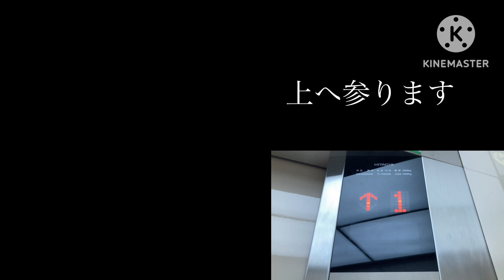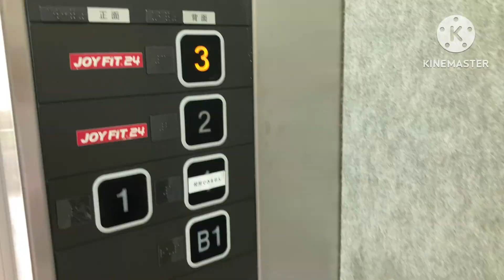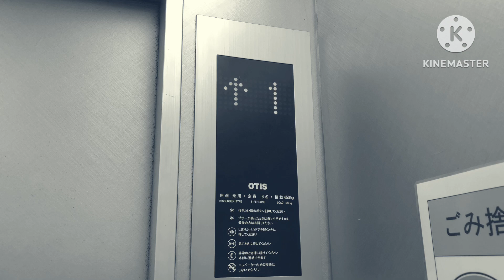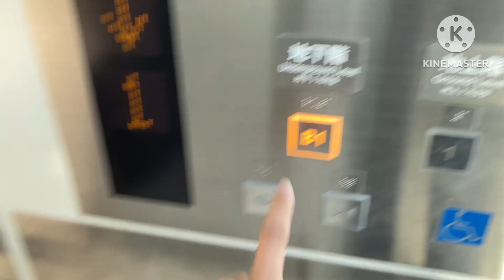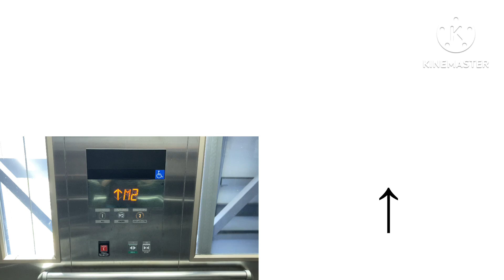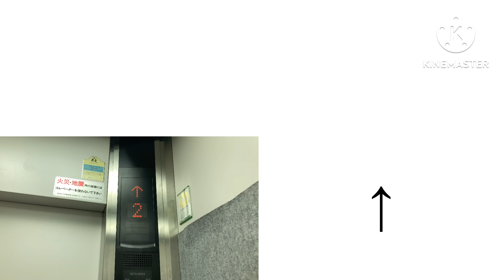【低クオ】エレ又 動画ver